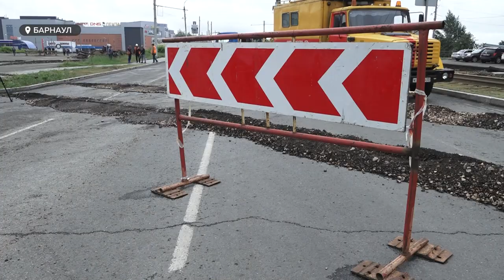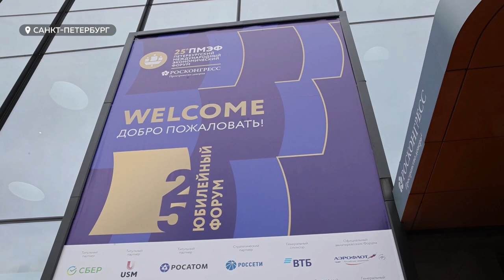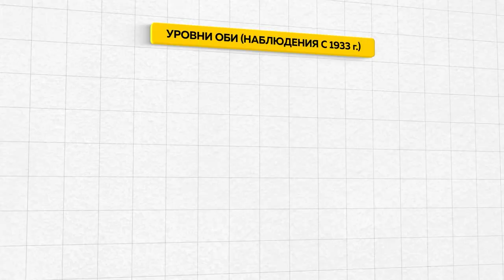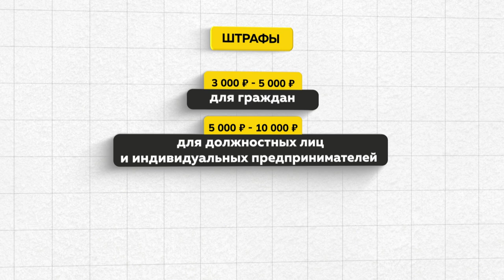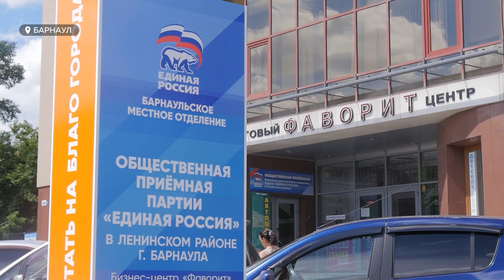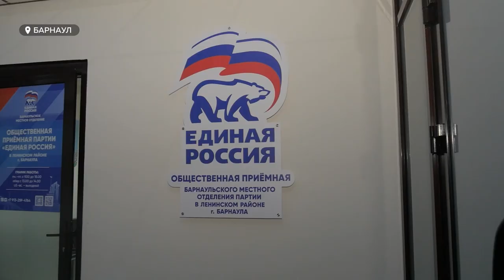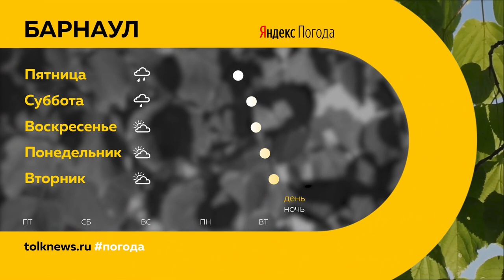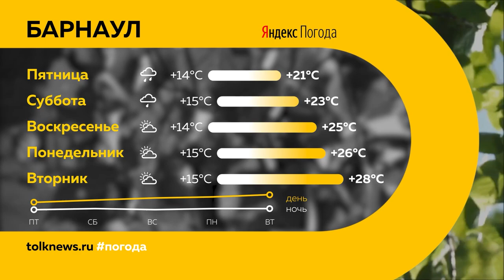«День с Толком». 16.06.2022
Смотрите в выпуске:
- Раз кольцо, два кольцо: над чем сейчас работают на главной дорожной стройке Барнаула?
- То прибывает, то убывает: грозит ли Оби обмеление? И кто уже страдает от изменений уровня реки?
- На Алтае нашествие гусениц. Чему грозит серьезная опасность?

00:00 Анонс
00:45 Второе трамвайное кольцо
02:49 Выписали пенсионерку с гниющими язвами
03:28 Алтайская школьница избила девочку
05:11 «Сибирское соглашение»
05:55 Обь мелеет
08:22 Новые штрафы за разжигание костров
09:37 Нашествие гусениц
12:17 Туризм
15:42 Приемная «Единой России»
17:42 День медицинского работника
19:41 Прогноз погоды